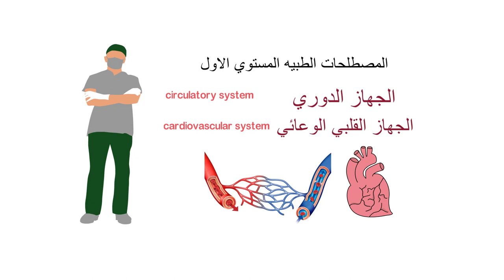مقدمه الجزء التاني من كورس المصطلحات الطبيه المستوي الاول